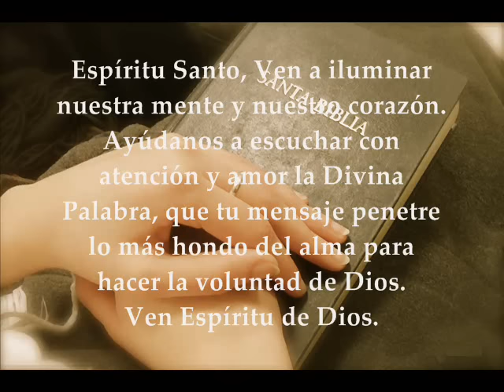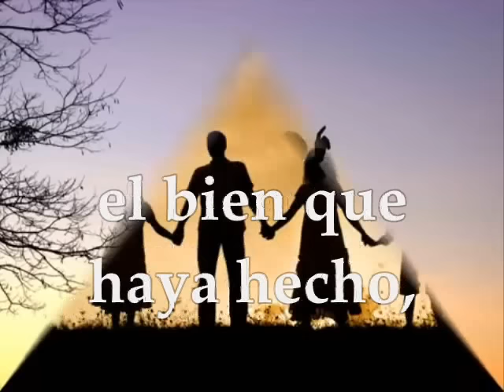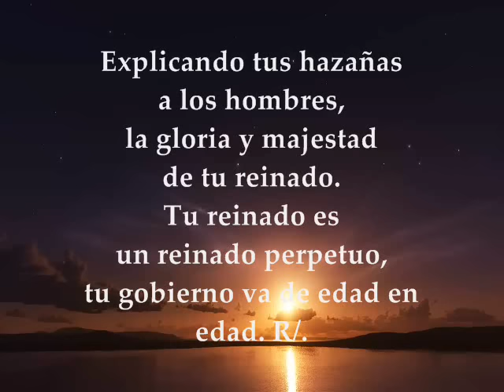Evangelio del día, Lecturas Miércoles 26 de Octubre de 2016 Semana XXX Tiempo Ordinario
PRIMERA LECTURA: De la carta del apóstol san Pablo a los Efesios 6,1-9 SALMO: 144,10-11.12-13ab.13cd-14R/. El Señor es fiel a sus palabras EVANGELIO: San Lucas 13, 22-30